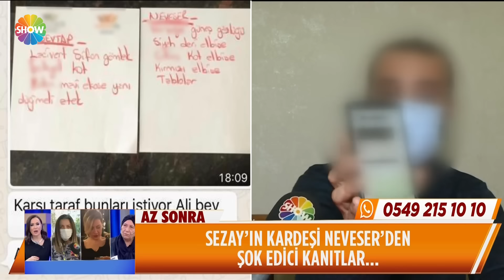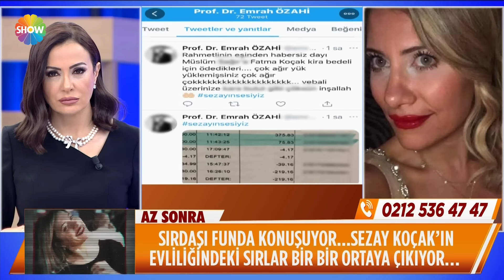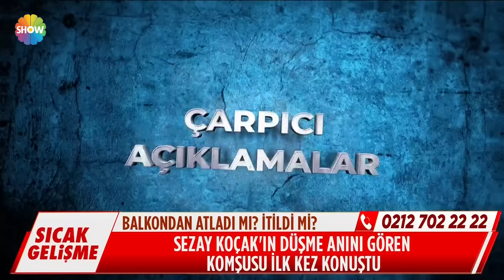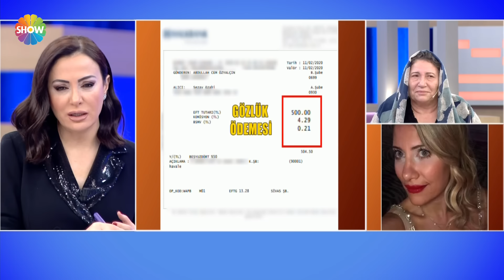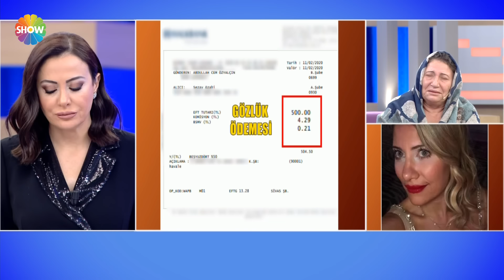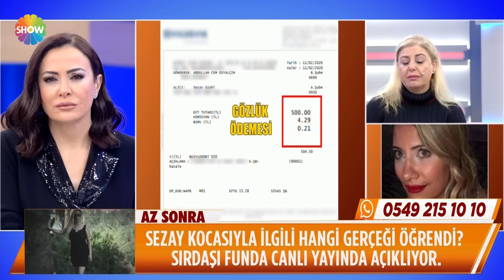Didem Arslan Yılmaz'la Vazgeçme 98. Bölüm | 30 Aralık 2020